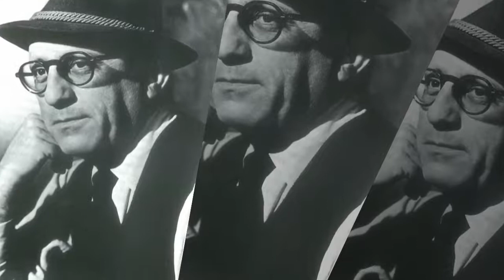ROBERT SIODMAK TRIBUTE